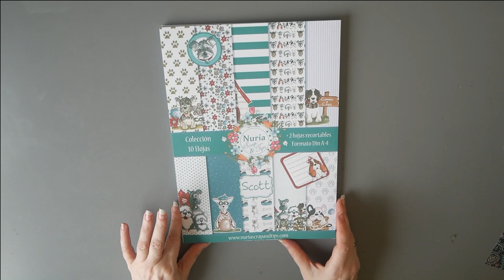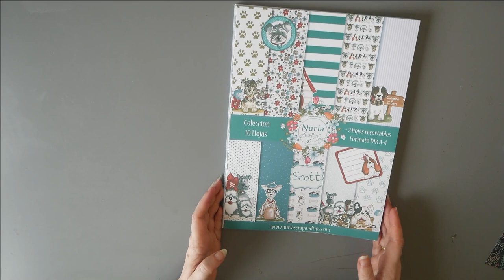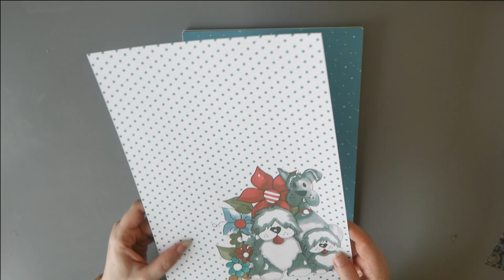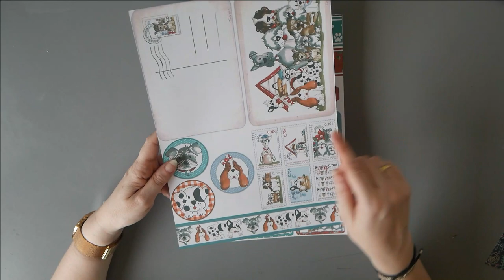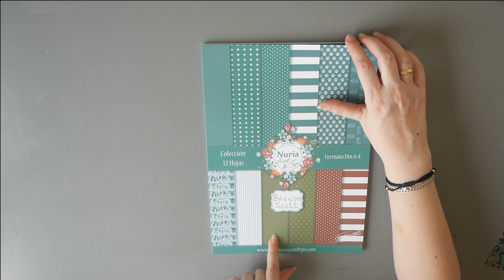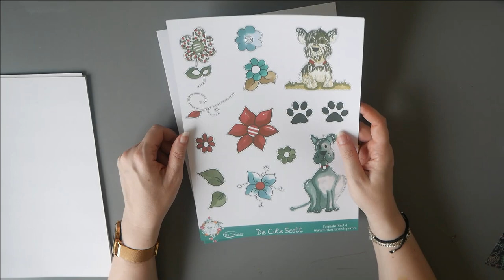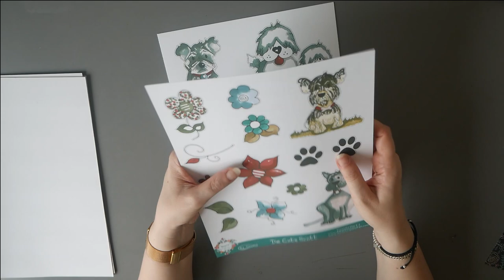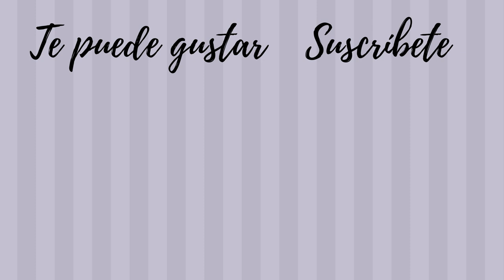Papeles digitales Scott Nuria Scrap and Tips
¡Hola! Os presento la nueva colección digital de Nuria Scrap and Tips, y osa adelanto que voy a hacer un álbum con ella :-)